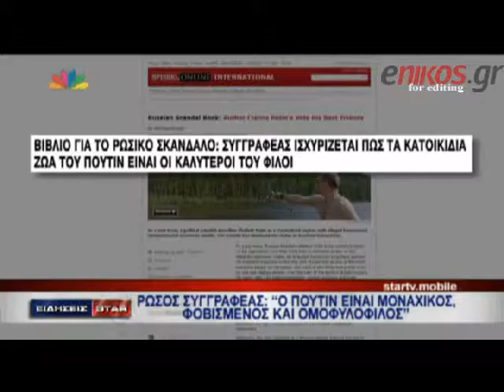ΒΙΝΤΕΟ-Μοναχικός και ομοφυλόφιλος ο Πούτιν